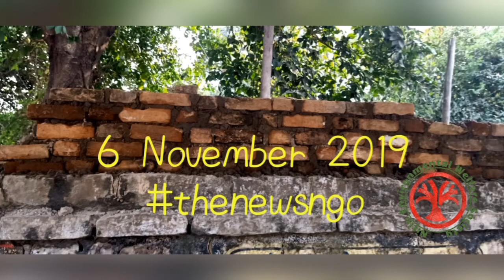महिला समिति कला मंदिर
50 साल पुरानी संस्था का क्या हाल है यह तो दिख ही रहा है पर प्रयत्न करते रहने से आप हमेशा विकास देखोगे ना जाने कितनी महिलाएं वहां रहकर आज अपने भाग्य को संभाल रही हैं, पर सत्य भी है कि भ्रष्टाचार की कोई सीमाएं नहीं होती हैं महिलाओ का यह हाल वहां पर रहने वाली महिलाओं ने ही किया है हम वहीं से निकलते हैं हम कुछ नहीं देखते मतलब हम कुछ देखना ही नहीं चाहते